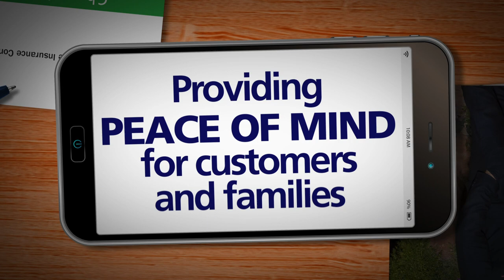The Bankers Life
Are you tired of the monotony of your current job? Consider Bankers Life, where each day is different. Our agents work in a collaborative environment, and also make house calls with their clients. With flexibility and freedom, our agents are able to provide peace of mind for their clients.